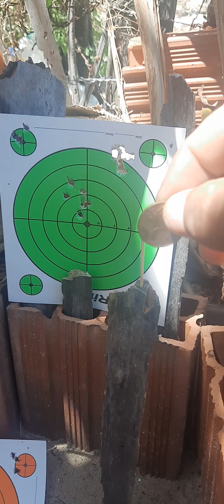coloquei um chumbinho como alvo 🎯 será que eu acertei, atirando a 10 metros